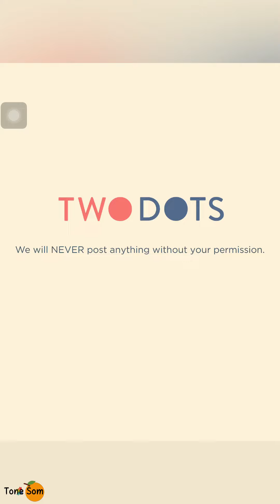Two Dots Level 13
Game
Two Dots